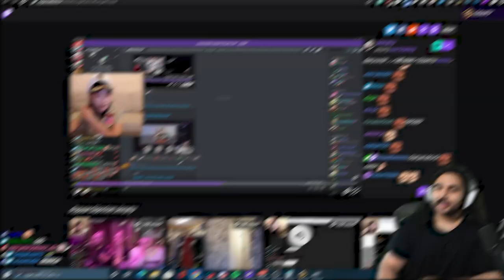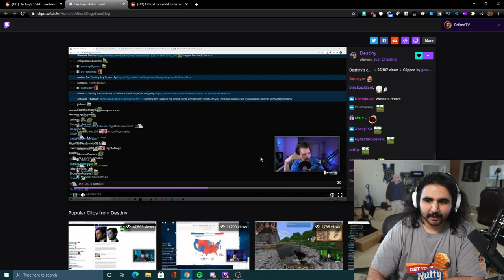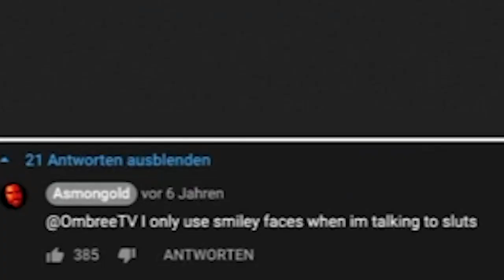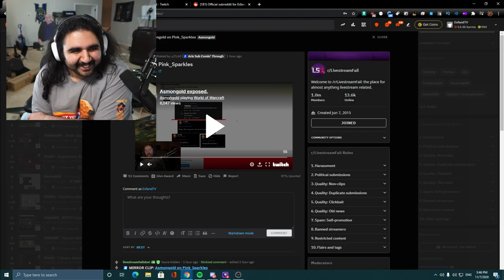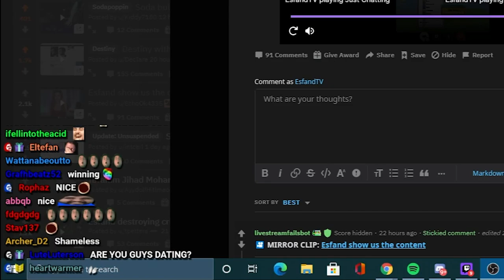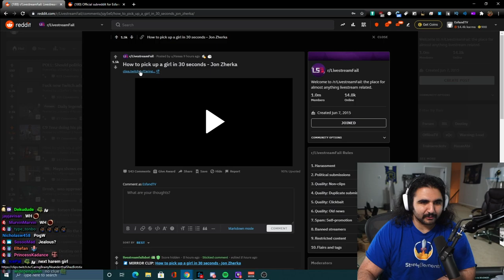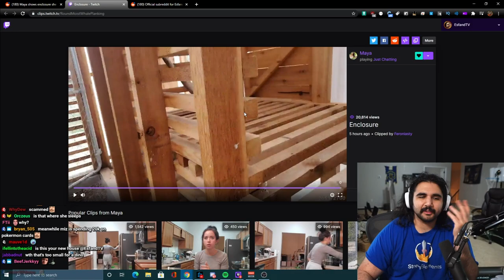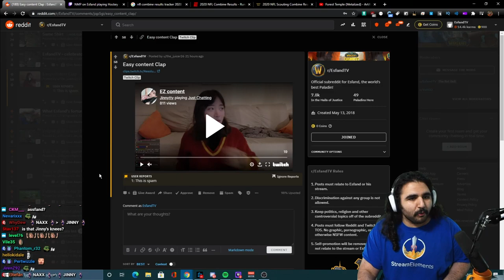Jinny Claims She Can Cook Better Than Me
This is a mess... Daily Cooking Streams Probably coming back soon